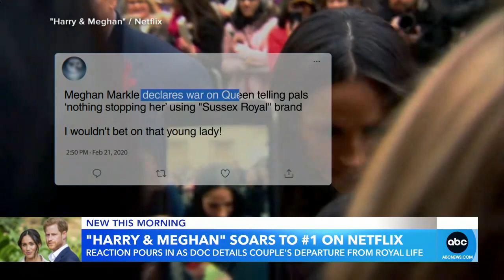Harry and Meghan Netflix documentary setting records | GMA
Harry and Meghan's new documentary is currently the number one TV show on Netflix and adding what could be fuel to the royal rift.